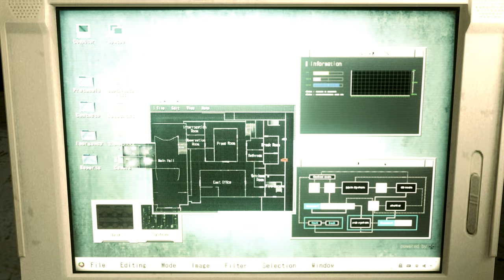Resident Evil 2 Remake Claire Corsetto Army Cuore outfit /Biohazard 2 mod [4K]